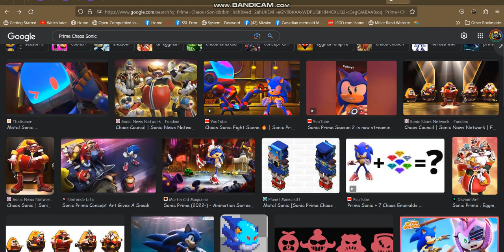Chaos Sonic Googles Himself